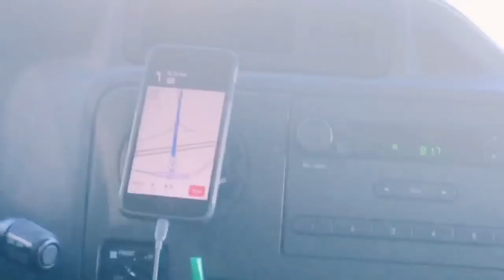MONARCH VOLLEYBALL AT USD CAMP - GO YOTES